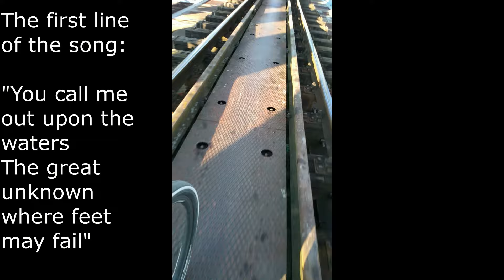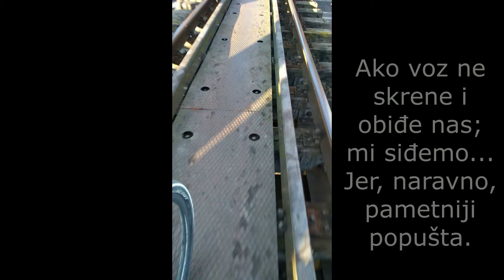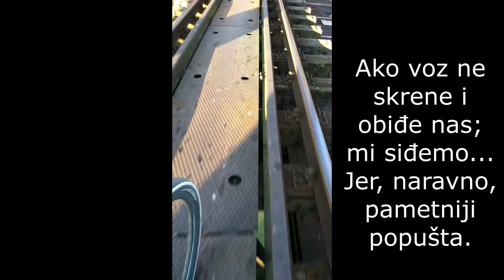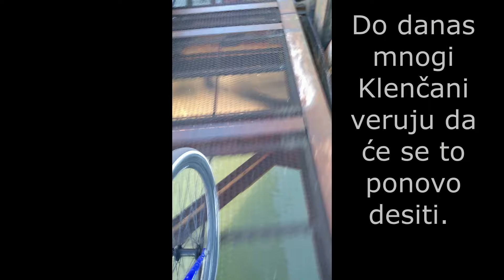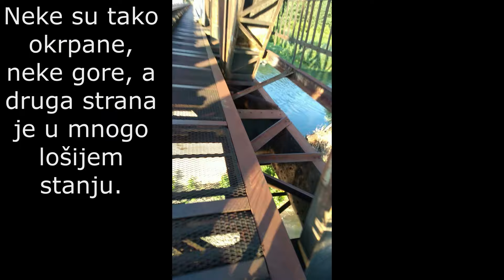Stari most - Klenak City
Stari most između Klenka i Šapca, jedina opcija za ljude koji nemaju auto.

Samo ako vam se sviđa sadržaj, podržite moj trud tako što ćete oznaćiti da vam se sviđa video, komentarisati ispod, podeliti sa prijateljima i zapratiti kanal...  HVALA VAM!  :)

Bogu verujem